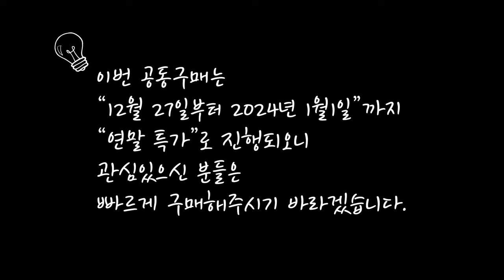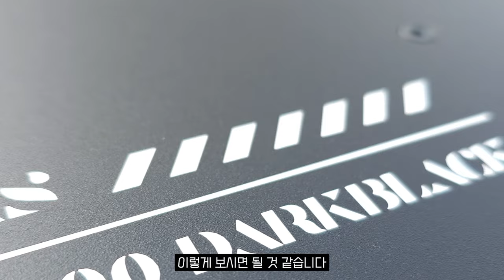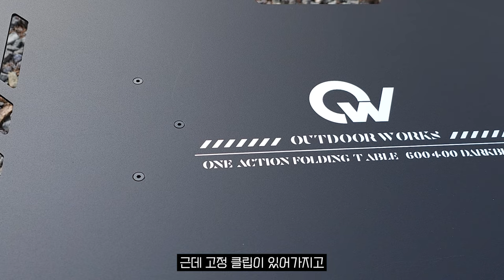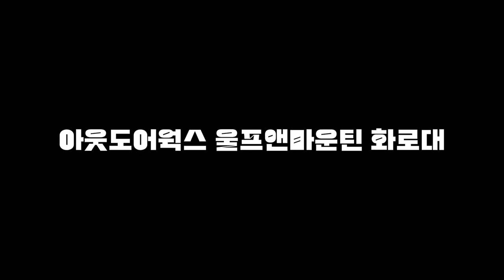초초초 가성비!!! 좋은 화로대와 무한연장 가능한 원액션테이블ㅣ구독자할인이벤트ㅣ울프앤마운틴화로대ㅣ아웃도어웍스 원액션테이블ㅣ공동구매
짠하~
올해 수고한 나에게 주는마지막선물 기회입니다. ^^
2023년 12월 27~2024년 1월1일까지 입니다.
할인 적용된 금액이면 앞자리가 바뀌기도 합니다!!!
짠캠핑 올해 마지막 이벤트!!

짠! 짠! 짠캠핑~! 🍻